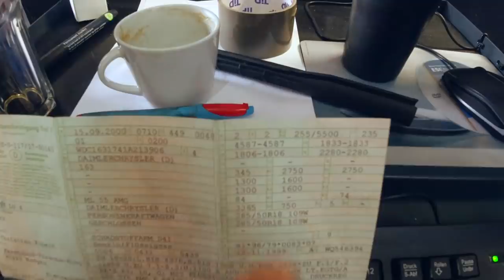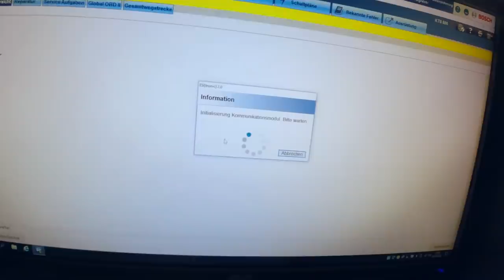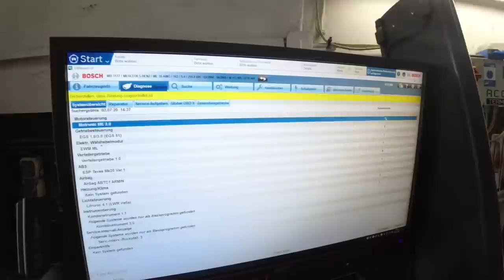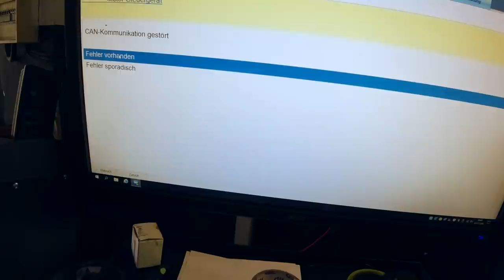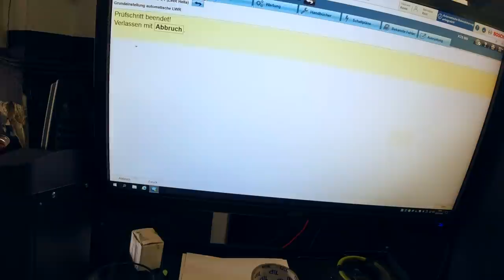AMG LPG verliert Gas | Zum Glück bin ich nicht in die Luft geflogen ! Fehlerspeicher auslesen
Unser AMG verliert Gas. Im Innern des Autos hat es nach Gas gerochen...
Nach der Benutzung des Lecksuchsprays war ich schockiert...
Der Fehlerspeicher des AMG wird einmal komplett ausgelesen... Über 20 Fehler werden gefunden... Scheinwerfer sind blind und ich poliere sie auf die Schnelle...

ACG Bochum KFZ Meisterbetrieb
Markstr 16
44801 Bochum

HOS KFZ Sachverständiger
Markstr 16
44801 Bochum